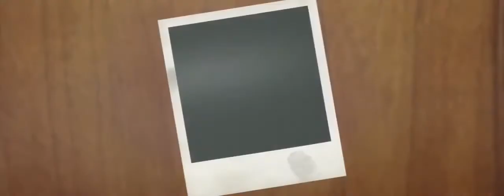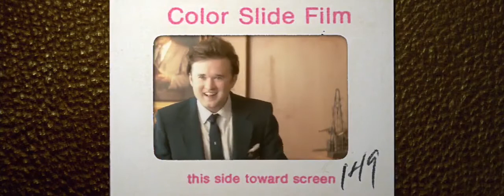The Spoils of Babylon 1x4 The Rise of the Empire (Subtitulos CC)